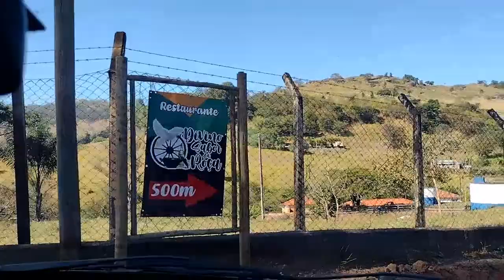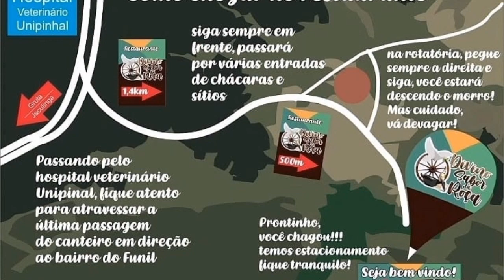Divino sabor da roça restaurante Espirito Santo do Pinhal#bairro do funil.